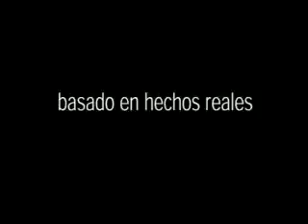Baketan. DETECTOR DE FANTASMAS JAPONES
Nuestro equipo se desplazó hasta un cementerio para probar el famoso detector de fantasmas japones.